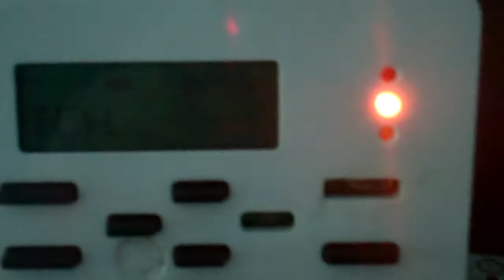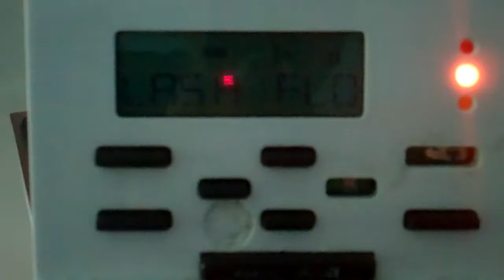Flash Flood Watch (EAS #125)